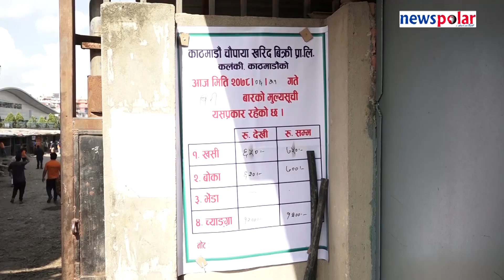उपत्यकामा दशैँ लक्षित खसि बोका विक्री वितरण | Dashain Khasi Boka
कोरोना संक्रमणको जोखिम कम भए सँगै खसि बोका किन्नेको भीड बढ्न थालेको हो । कोरोना संक्रमण फैलनु अघिका वर्षझैँ पर्याप्त मात्रामा खसि बोका नआएको कारण मुल्यमा वृद्धि भएको छ । हिमाली जिल्लाबाट आउने च्याङ्ग्राहरु पर्याप्त नआएपनि खसि बोकाहरु काठमाडौंका मुख्य बजारमा आउन थालेको छ । काठमाडौं भित्रिने पशु चौपायको स्वास्थ्य परिक्षण गरेर मात्र ल्याइने व्यवसायीले बताएका छन् ।